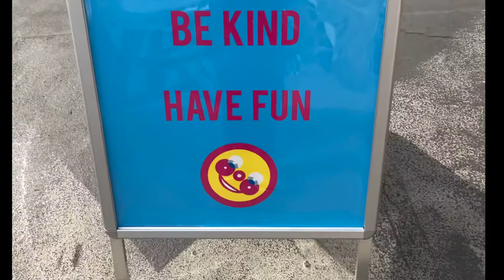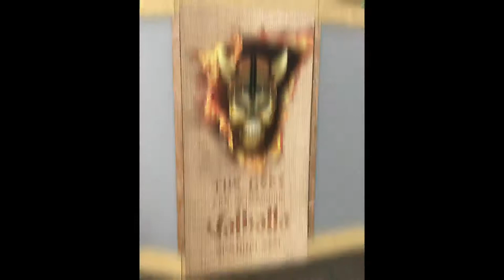Blackpool Pleasure Beach my first day back